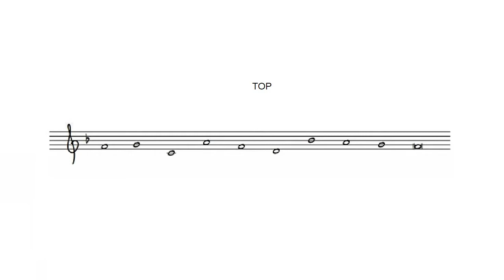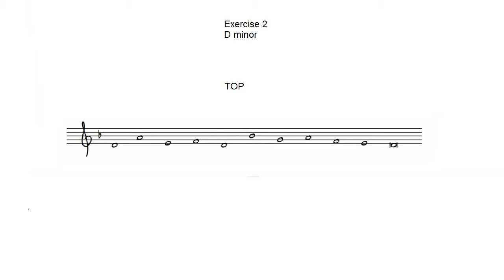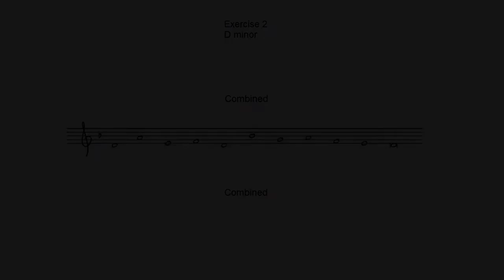2:1 Counterpoint Exercises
In F major then D minor